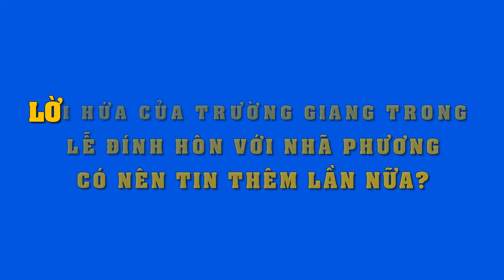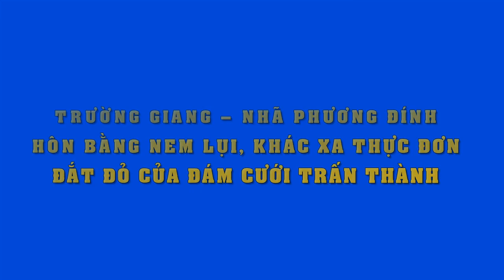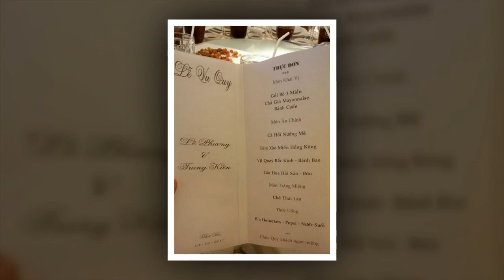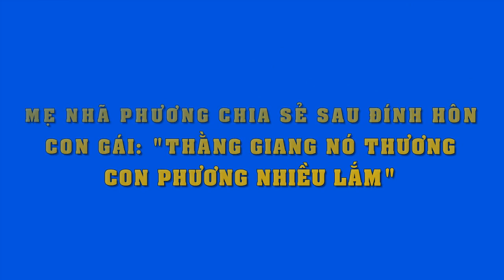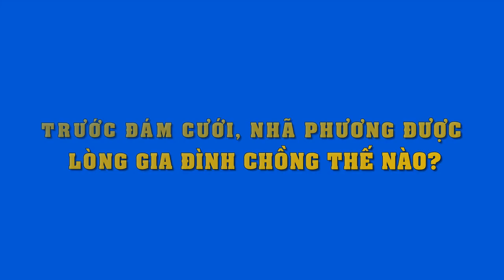Lời hứa hẹn giản đơn của Trường Giang trong lễ đính hôn với Nhã Phương:Có nên tin lần nữa?